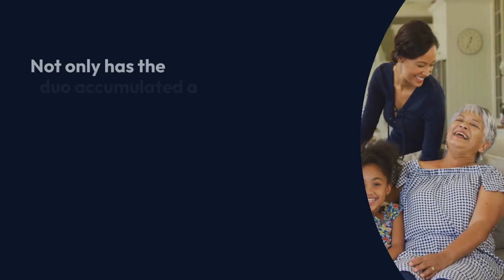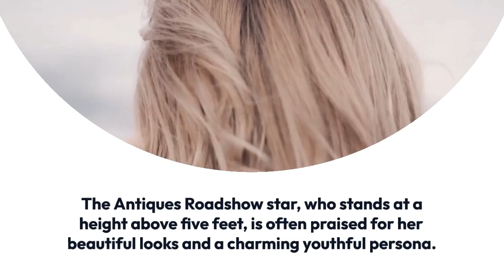Elyse Luray Husband, A President! Married Life, Birthday, Net Worth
American art historian, Elyse Luray found a loving husband a long time ago.

Elyse, who has proven herself as a genuine TV personality providing expertise on the PBS' show Antiques Roadshow, is a married woman with children and her family is the most valuable possession she has ever acquired.

Well, Interstingly her spouse is a president, though not of the United States, of a corporate company. Explore to learn about the personal and professional life of the TV star along with married details and husband's info!